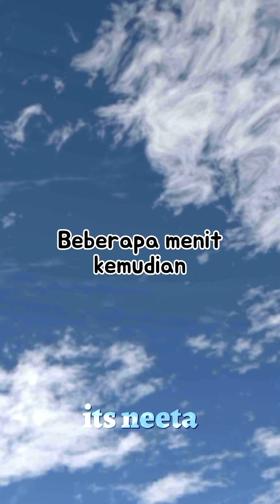Taiga Si Biang Kerok di Kelompoknya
ib : @DasiGantung